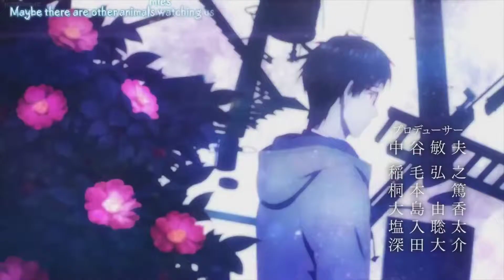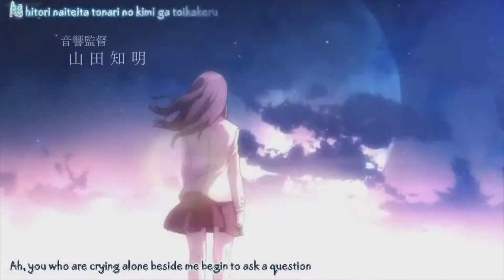Parasyte The Maxim-Opening (Eng Dub)